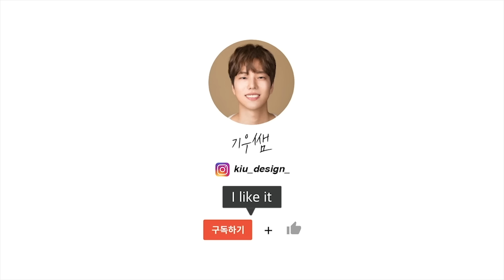긴 얼굴, 넓은 이마 커버하기 좋은 요즘 잔머리펌 궁금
새로운 뷰티 커머스 플랫폼
헤메코랩은 언제나 무료배송 :)